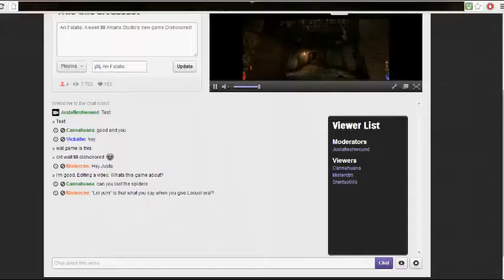Let's Play Arx Fatalis First Stream - 3 / 4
I try my hand at Arkane Studio's first game.